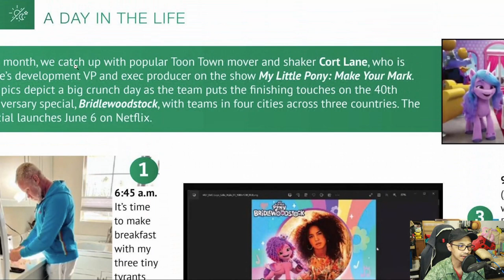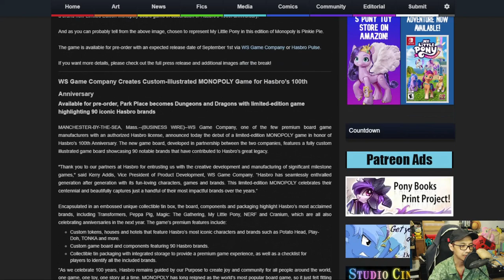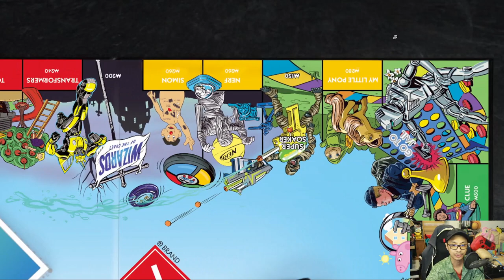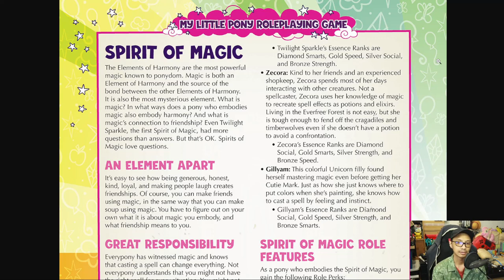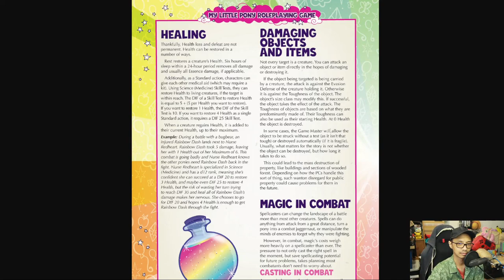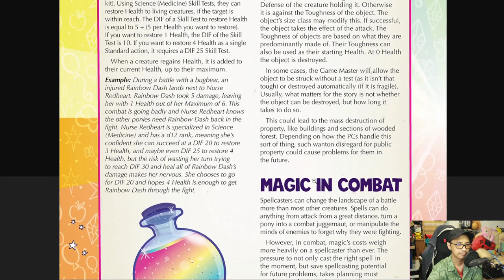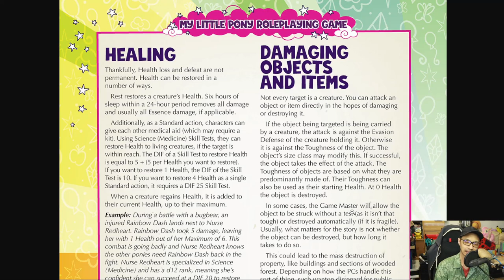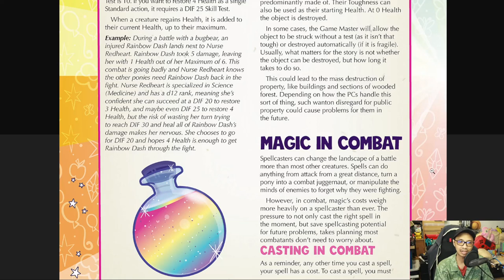The MBS Show Episode 517: I would like to get that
Credits